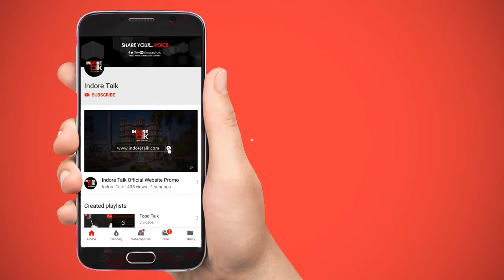Ganesh Chaturthi Celebration at Indore Talk Studioffice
टीम इंदौर टॉक ने किया बप्पा का स्वागत। इंदौर टॉक के स्टूडियो में विराजे गणपति बप्पा।

टीम इंदौर टॉक की ओर से गणेश चतुर्थी की शुभकामनाएं।